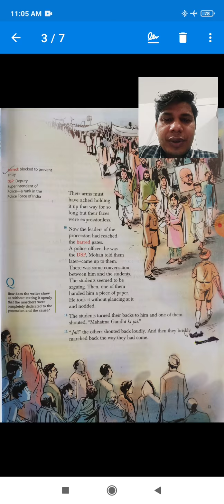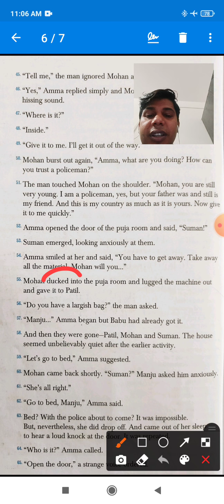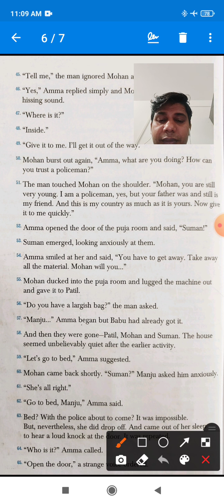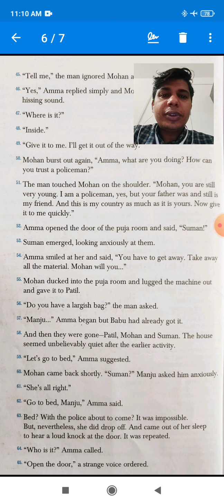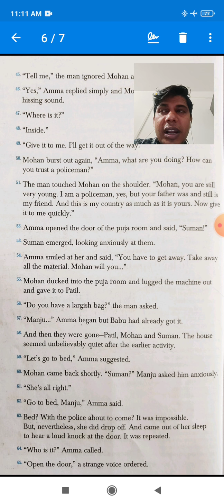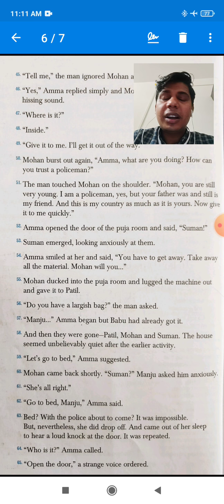The Narayanpur Incident-5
The narayanpur incident